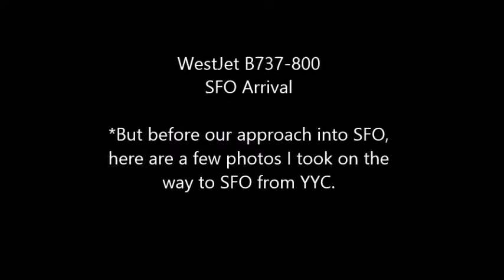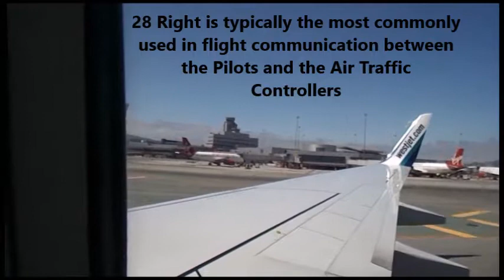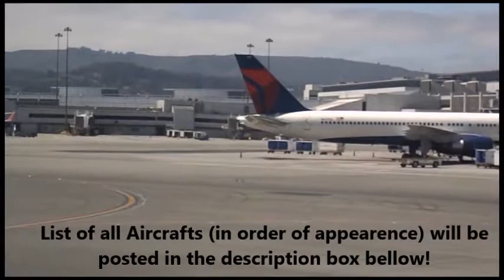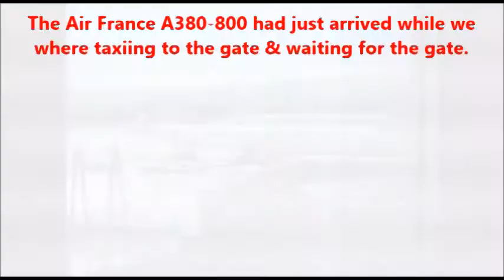PARALLEL LANDING: WestJet B737-800, Landing at San Francisco Int. Airport (SFO, YOW-SFO, Pt.4)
*Recorded on 09/14th/2015*

FLIGHT DETAILS:
- Aircraft: WestJet B737-800
- Manufacturer: Boeing
- Take Off: Calgary Int. Airport (YYC)
- Landing: San Francisco International Airport (SFO)
- Flight Time: Approx. 3hr. (180min)